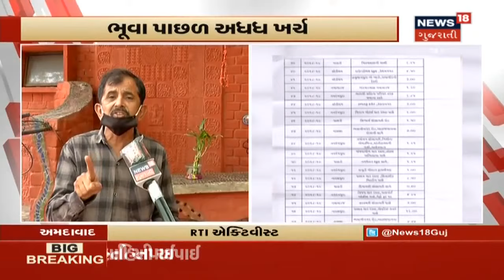LAC પર ભારત અને ચીન વચ્ચે તણાવ, બંન્ને સેનાઓ વચ્ચે અથડામણ | Afternoon Prime Time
LAC પર ભારત અને ચીન વચ્ચે તણાવ, બંન્ને સેનાઓ વચ્ચે અથડામણ. એક અધિકારી અને બે જવાન શહીદ. કાલે રાત્રે થઇ હતી અથડામણ.